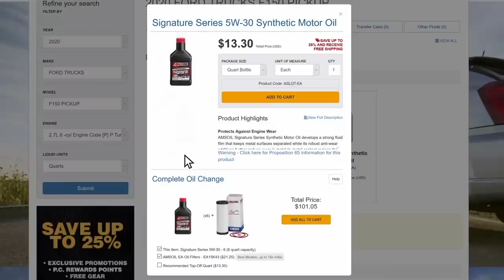From X Games Gold to Photography Vacations | Tom Parsons on the SML Show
For this week's episode of the SML Show, we invited X Games best whip gold medalist Tom Parsons out to the office to discuss his preparation for X Games, love for photography, and more. Plugin those headphones and enjoy this week's episode of the SML Show with Parsons!